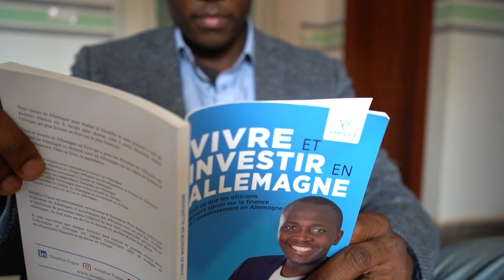LE CHOC CULTUREL ENTRE NOIRS ET ALLEMANDS